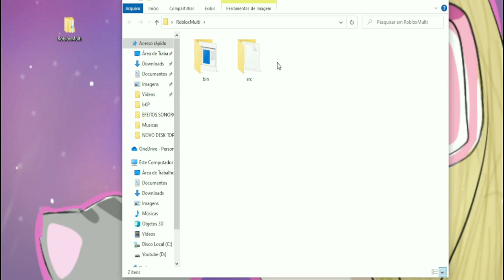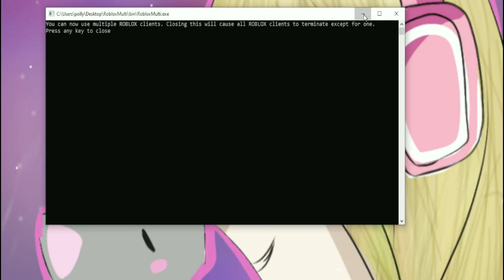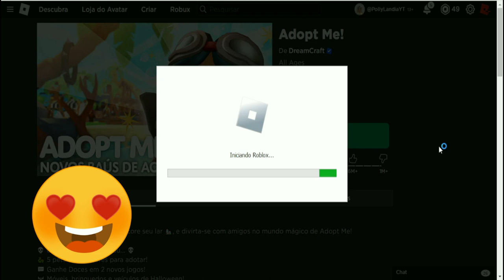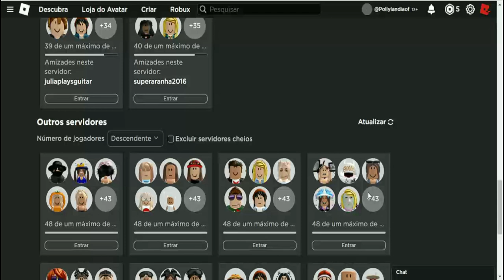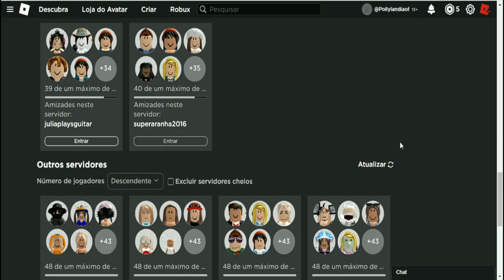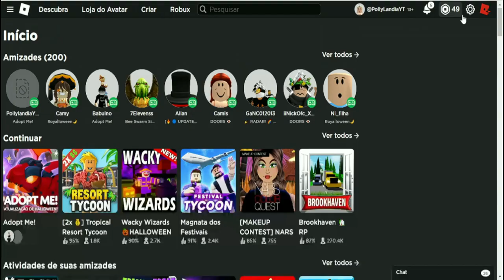COMO JOGAR COM 2 CONTAS DO ROBLOX AO MESMO TEMPO !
JOGO : ROBLOX